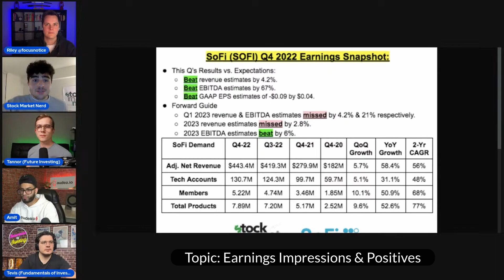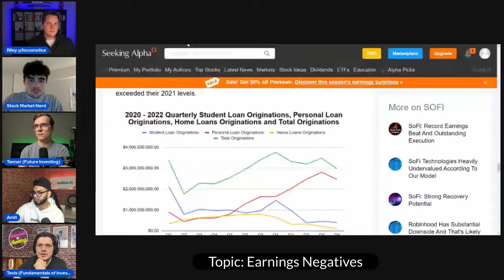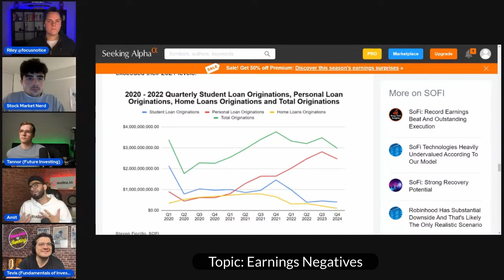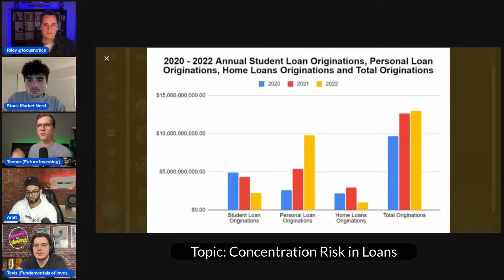SoFi's WORST Recent Earnings Report?! (Ep. 17)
0:00 Intro
0:47 Brad Intro to SoFi
2:18 Earnings Impressions & Positives
5:14 Earnings Negatives
9:11 Concentration Risk in Loans
10:53 Tech Platform Slowing & Opportunities
13:01 Was Technisys a good buy?
14:06 Consumer Banking vs. Galileo
15:43 Has Tech platform pivoted their offering
17:16 Q4 Margins for Tech platform very low
18:40 SBC Falling in Q4
19:55 SoFi Valuation (Are we Undervalued)
21:25 SoFi BNPL
26:16 SoFi App UI Update
27:22 Insider Leaks Options Update in Q3
27:54 SoFi Rally this week
29:39 Outro

$SOFI SOFI studentloanforgiveness studentloandebt $PYPL $HOOD $GS